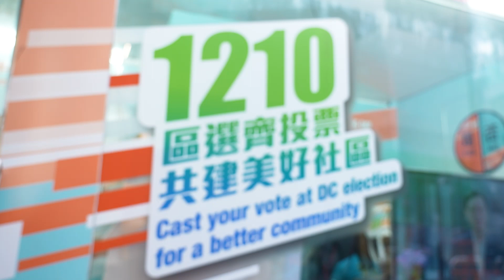【12.10區議會選舉 你的一票好重要🌟】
文化體育及旅遊局常任秘書長黃智祖(Joe)去到流動宣傳車，呼籲大家12.10 區選齊投票，共建美好社區‼️